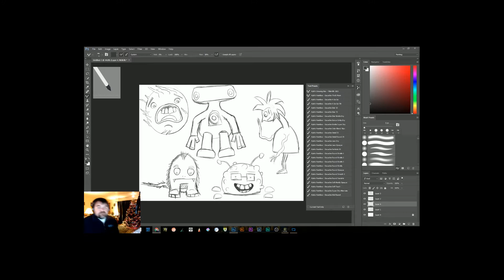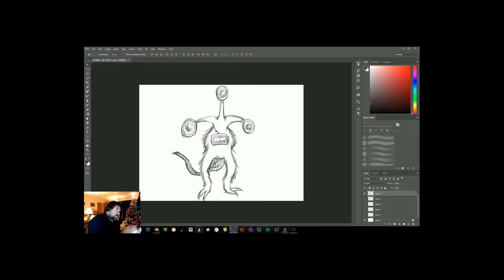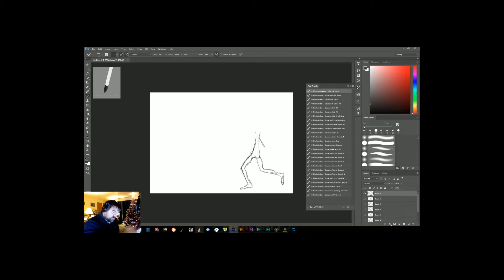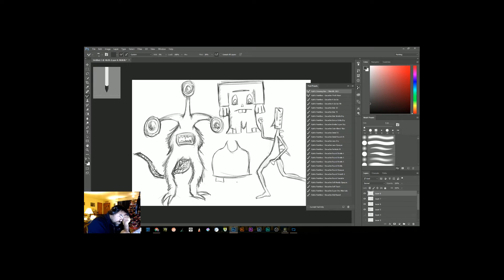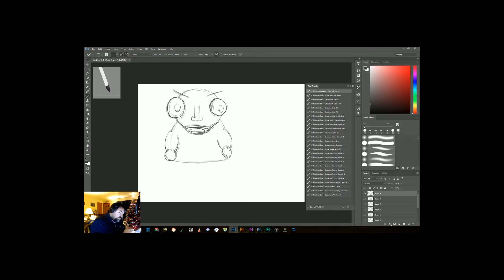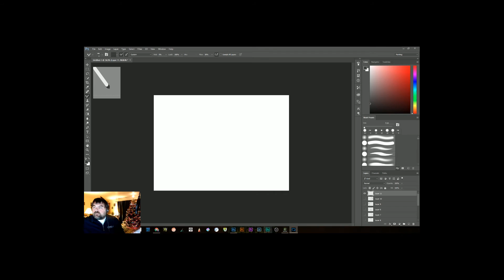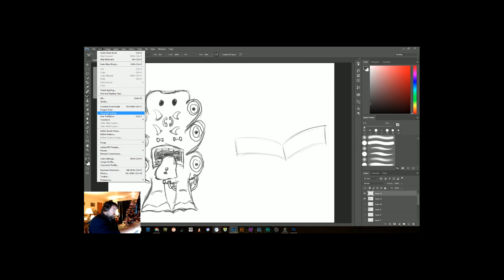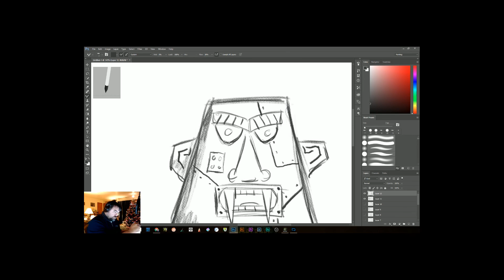Live Stream Monster Sketching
Did a bit of live streaming of monster sketching.  This has been sped up 6x and music added.  Enjoy!